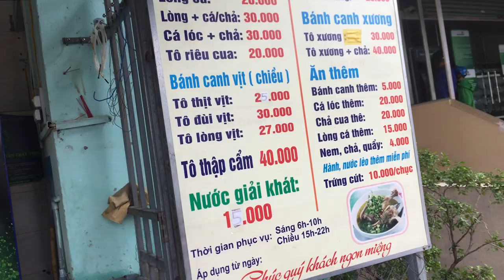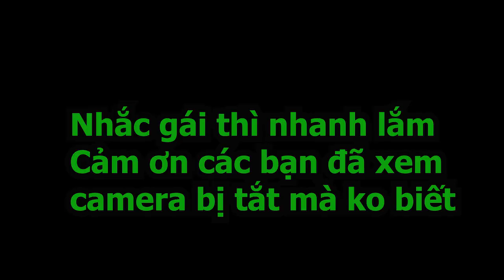MrZame Lần Đầu Thử thách jack ăn trứng vịt lộn lần đầu trong đời ✅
❤Chào tất cả Anh chị em, Anh chị em đã ghé rồi thì đừng ngại cho em 1 lược đăng ký nhé

❤ Chúc các bạn xem video vui vẻ bên gia đình, mong các bạn luôn ủng hộ video của mình để có động lực làm video mới hay và bổ ích.